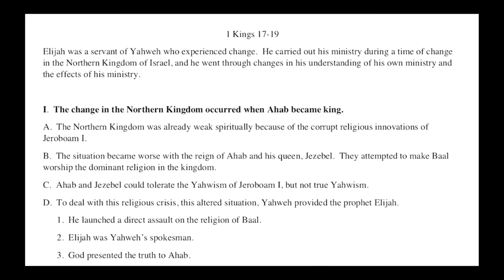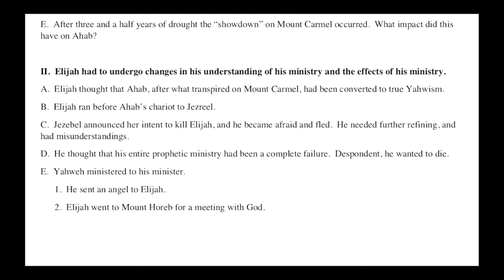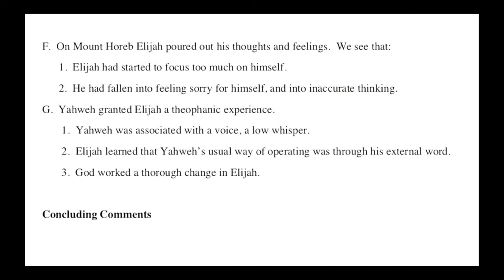The Changeless One Changes Us | Rev. Dr. Walter A. Maier III - APC2018